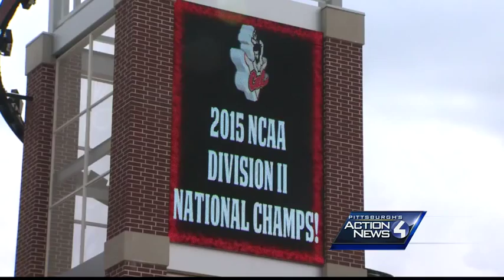CalU celebrates Women's Basketball Team victory in National Championship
California University of Pennsylvania celebrate the victory of it's Women's Basketball Team in the NCAA Div II National Championship with a campus wide party and parade.